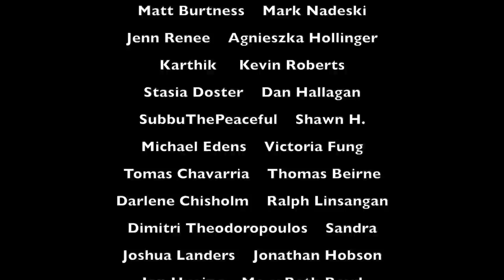Spirit Island - Playthrough & Review (Intermediate Difficulty)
This is “Spirit Island," a board game designed by R. Eric Reuss, and published by Greater Than Games.  This video includes a rules overview.

JUMP:

00:00 - Start
05:04 - Playthrough Start
01:34:36 - Review